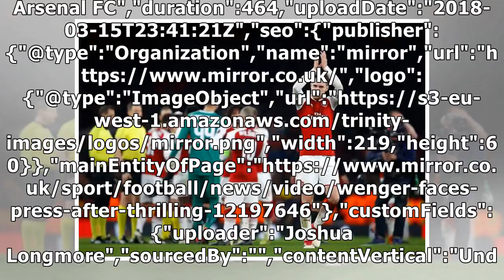Arsenal's Europa League quarter-final opponents confirmed